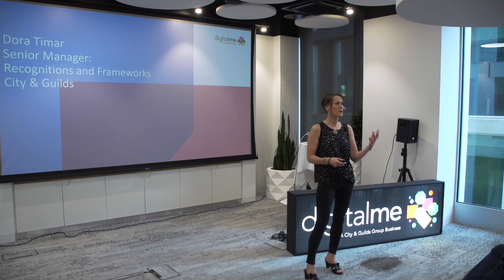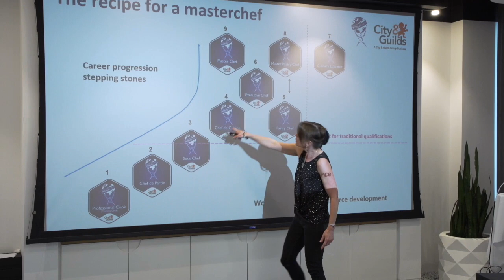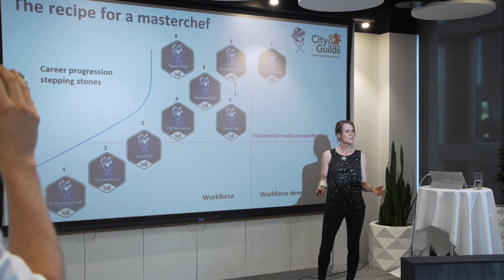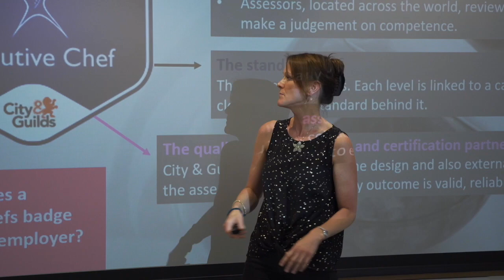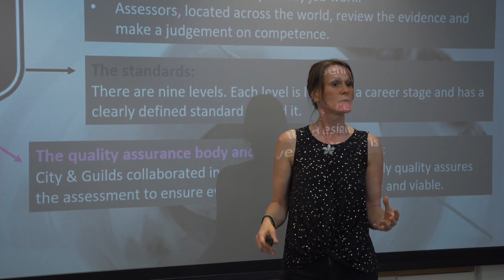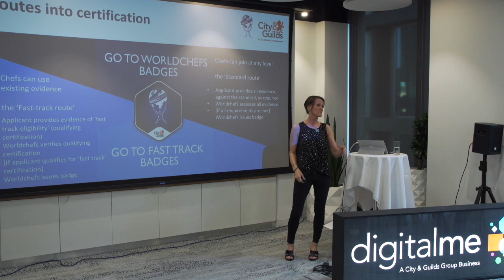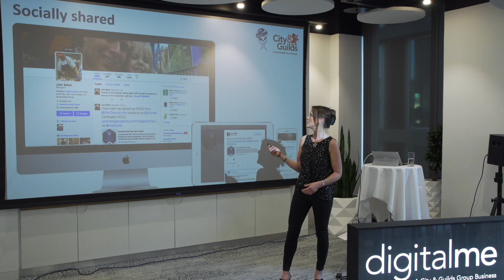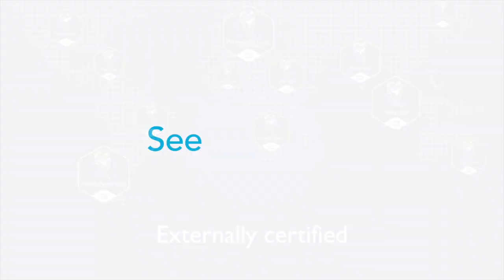Digitalme • World Chef's Association WACS • How We Use Digital Credentials • City & Guilds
This video is about World Chef's Association and how they use digital credentials.

We believe that people and organisations can grow more effectively when all skills are visible

Our technology and consultancy is driving the adoption of digital credentials to close the gap between the skills employers need and the skills they can see.

Take control of framing, capturing and communicating the skills of your students, members or employees so they can finally be seen for who they really are and who they could be, better connecting them to opportunities and growing their careers and your business along the way.